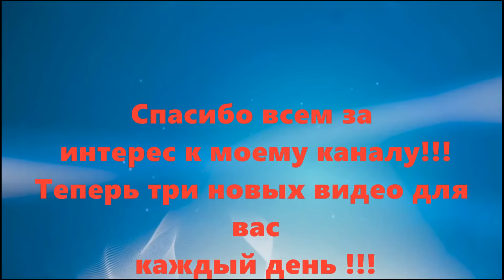Как растянуть обувь в домашних условиях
Можно ли  растянуть  обувь в домашних условиях,  даю совет хозяйке как это сделать без сложных приборов и других диковинных приспособлений

-все хорошие советы, маленькие хитрости и идеи для дома от Эда